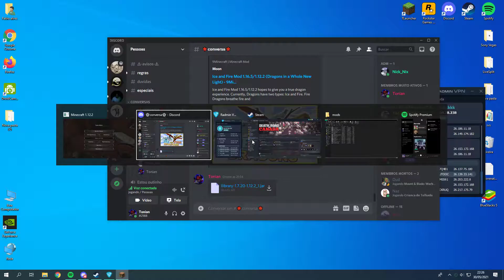Nick_Nix ?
Sus